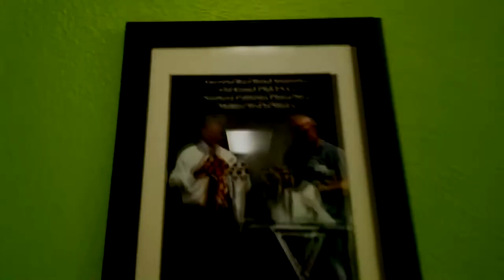Ride Along with me: Christmas shopping & getting doggie groomed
This is an old one I totally forgot I recorded. I know it's not Christmas related. Working on some this week. In this video, I run some errands. Took my dog to the groomer, went Christmas shopping and ate some lunch. Come ride shotgun with me.

snap chat:@jmercado74